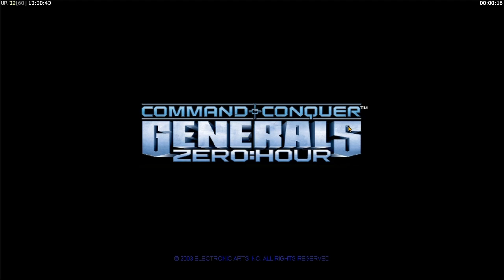C&C (TM) Generals Zero Usa Laser (1 v 3) Hard Army 2023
C&C (TM) Generals Zero China (1 v 3) Hard Army China Infantry